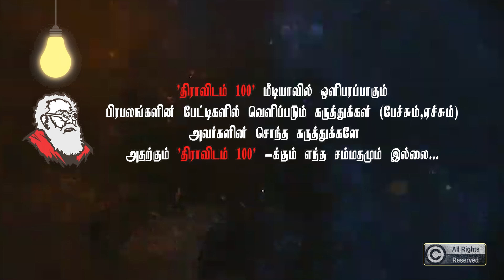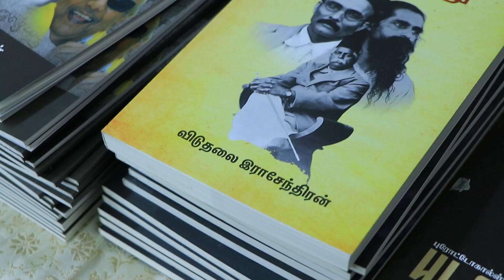ஒன்னு தலைவர இருங்க இல்ல மரியாதையா ஆளுநரா இருங்க | ஆளுநரை எச்சரித்த முத்தரசன்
@Dravidam100 subavee subaveerapandian 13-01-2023 அன்று ஆளுநர் தமிழ்நாட்டை விட்டு வெளியேறக் கூறி விடுதலைச் சிறுத்தைகள் கட்சி நடத்திய ஆளுநர் மாளிகை முற்றுகை போராட்டத்தில் கலந்துக்கொண்டு இரா. முத்தரசன் பேசியது.